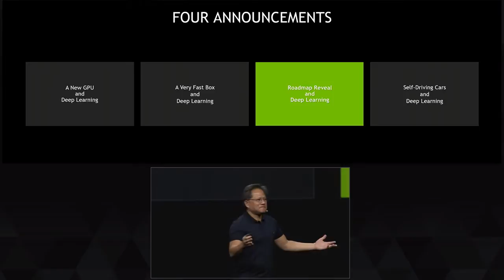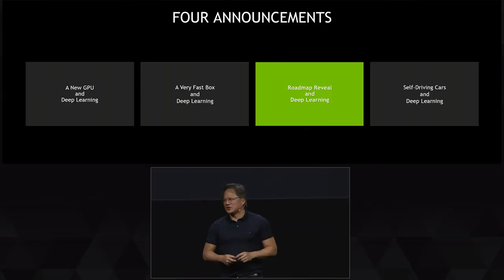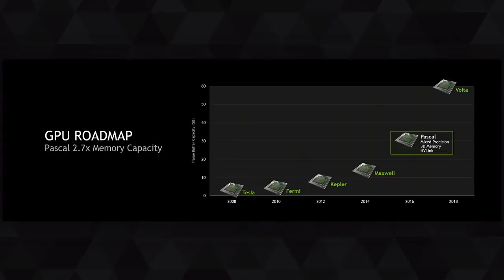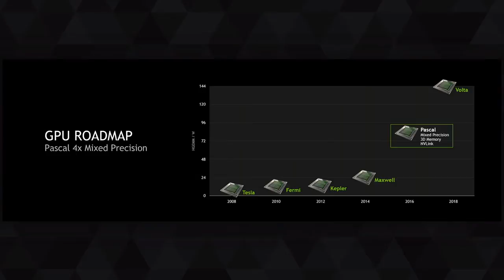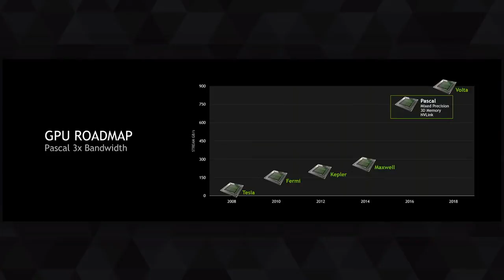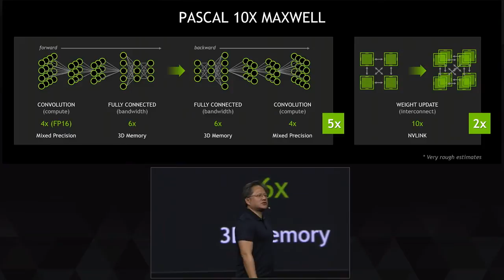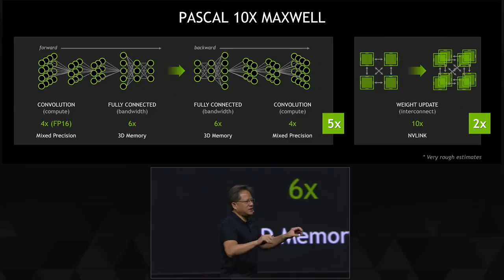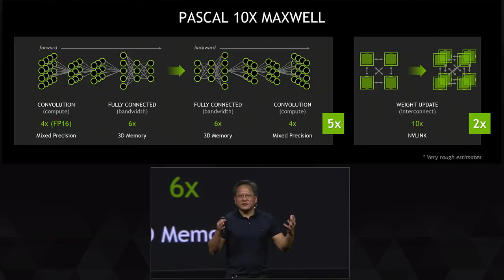GTC 2015 Pascal, the Next Generation of NVIDIA’s GPU Roadmap part 7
GTC: NVIDIA CEO and co-founder Jen-Hsun Huang summarizes three key features of Pascal, the company’s next-generation GPU architecture: mixed-precision computing, 3D memory and NVLink, a high-speed interconnect, at the 2015 GPU Technology Conference, in San Jose, Calif.